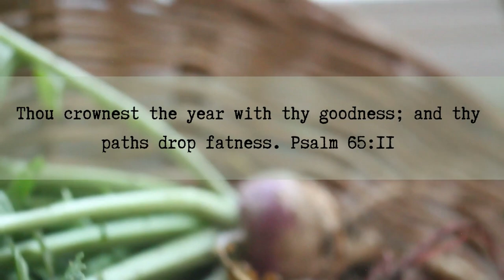A Time of Harvest | Devotional | Slow Living Vlog | Slow Living Lifestyle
Come along with me for an evening of chores and harvesting. Today I am reading a devotion from Charles Spurgeon's Morning and Evening.

1 Thessalonians 4:11 "And that ye study to be quiet, and to do your own business, and to work with your own hands, as we commanded you;"

Timestamps:
00:00 - intro
00:10 - preserving cucumbers
0:52- update
1:03-  Morning and Evening Devotional by Spurgeon
4:27 - Psalm 65: 9-12
5:11- outro

Music featured:
Music from Uppbeat (free for Creators!):